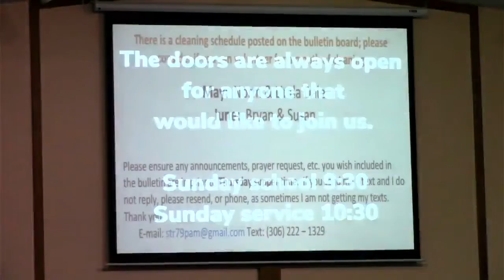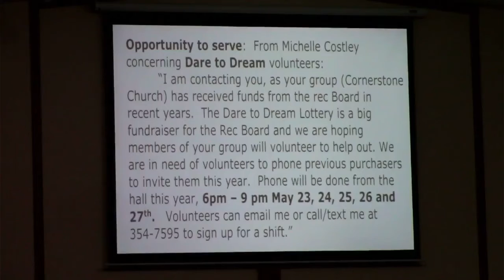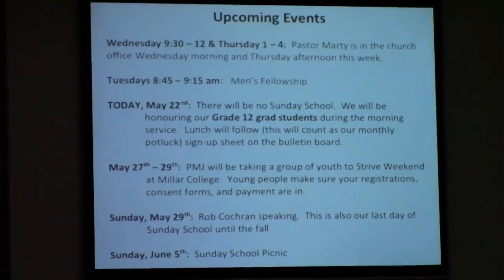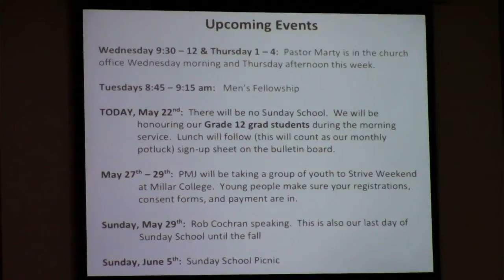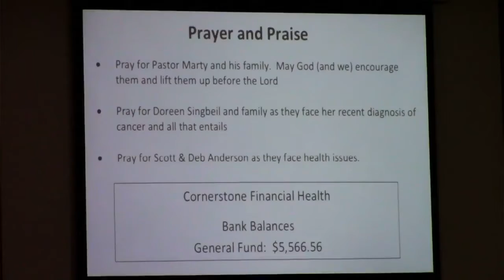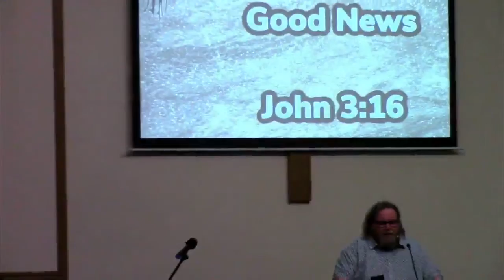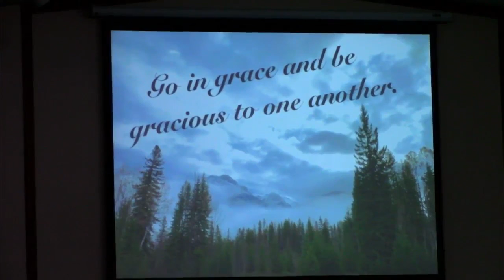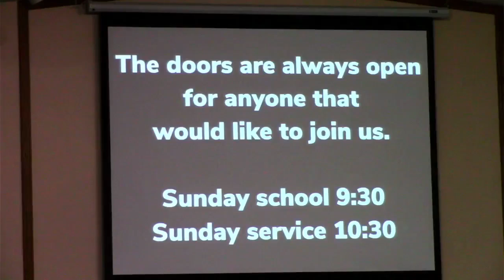Good News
All music played within this video is done so with the permission of iSingWorship and streamed with the permission of Christian Copyright Licensing International (CCLI Streaming Plus License Copyright #21091934). # All song lyrics displayed are done so with the permission of Christian Copyright Licensing International (CCLI Copyright Licence #898905). All video clips played within this video is done so with a CVLI (Christian Video Licensing International #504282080).